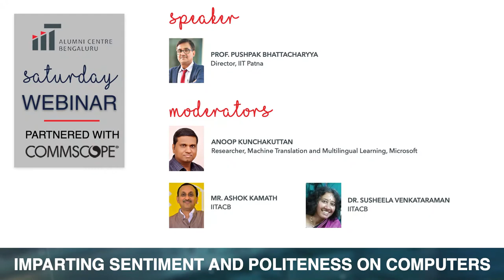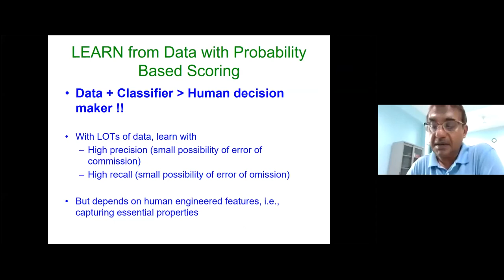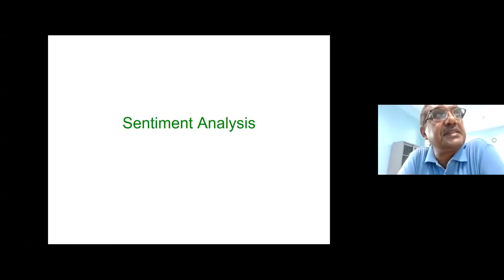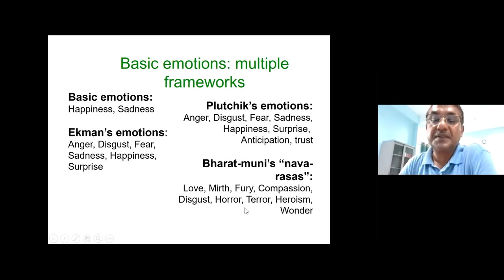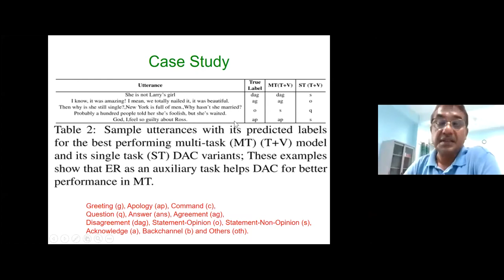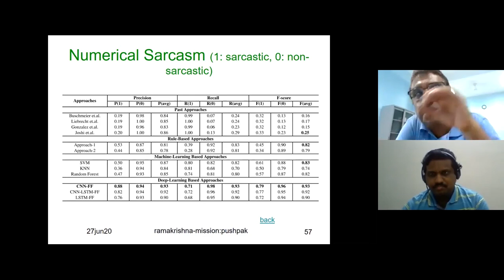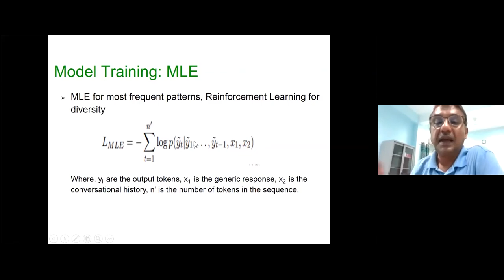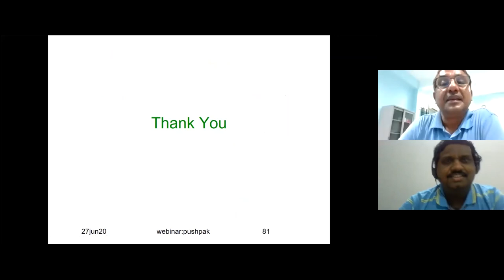Imparting Sentiment and Politeness on Computers - An IITACB Webinar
In this webinar, Prof. Pushpak Bhattacharyya, Director of IIT Patna addresses the attempts made at making machines ‘more human’, by giving them sentiment and politeness abilities.

He gives a perspective on automatic sentiment and emotion analysis, touching upon the challenging problems of sarcasm arising from numbers, and multi task and multimodal sentiment and emotion analysis. He also touches upon the interesting problem of 'making computers polite' and describe the recent work on this. And explores rule based, classical ML based and deep learning based approaches in NLP.